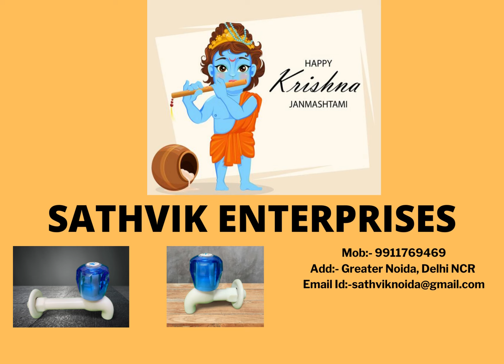Happy krishna jamnashtami